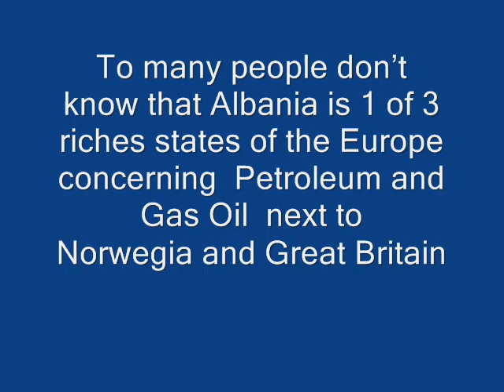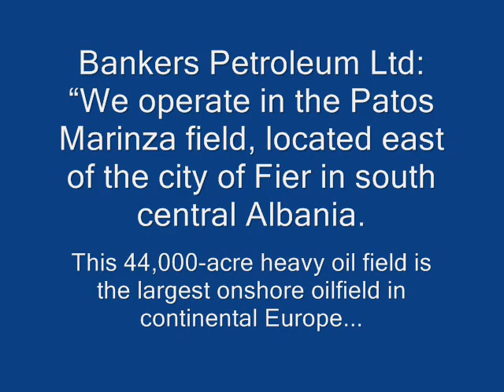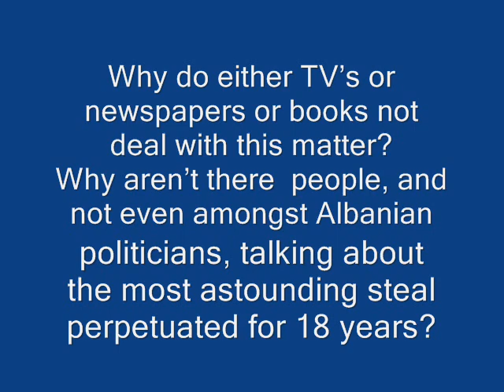Who is stealing the Albanian Petroleum ?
To many people dont know that Albania is 1 of 3 riches states of the Europe concerning  Petroleum and Gas Oil, after Norwegia and Great Britain!
The Albanian  Patos Marinze fields are the largest onshore oilfields in continental Europe  with reserves of approximately 1 Bn Bbls of 8º to 10º API oil.

 Today Albania is full of  foreign enterprises and corporations like: Occidental Petroleum OXY (USA), Bankers Petroleum (Canada), Manas Petroleum Corporation (Suisse), Enel and Italo-Romenian Company (Italy), Shell (Holand), INA Naftaplin (Croatia),  Premier Oil and  Anglo Petroleum Limited  (U. K.), ÖMV (Austria),  Coparex Netherlands BV, Coparex (France), Fountain Oil (Norwegian), Kitari Oil (Australian) Enterprise and Clyde Petroleum, Angchutz, MOL  etc.
They extract petroleum and gas oil from Albanian soil for export at a lower price than the official  international markets.

How could happen  that a country like Albania, whose natural resources are the much largest in hole Europe although not evident to all, is not capable to exit its political and economic impasse?  Where does that petroleum end? Who does stay hidden behind this traffic, managing through shamefully ways the richness of Albania and leaving it in poorness?

Why do either TVs or newspapers or books not deal with this matter? Why arent there  people, and not even amongst Albanian politicians, talking about the most astounding steal perpetuated for  18 years? Who does take advantage from that silence?

Albania is a key strategic area and International Lobbies are transforming her in a trashcan for their dirty traffics and businesses, are transforming her  in an indebted  country to obstacle hers economic growth, controlling her natural richness and intellectual resources! Albania is facing problems that arent only national but are strictly connected with international ones which points at Bankers Lobbies!!

 International crisis arent accidental facts, because  are always closely connected by a link that make profits on little nations weakness, which points at the Corporations which!
After the year 1991, the World Bank's Mission in Albania  was to destroy  Albania, and then International Monetary Fund  transformed it in an indebted  country to obstacle hers economic growth!

Obviously there is no advantages for the Albanian economy, no advantages for local and national environment, no advantages for  health and safety standards of Albanian population that scoffers under wrong political-economic choices thats are going  against them and against the future of their children!!

Albania USA europe africa asia latin america Angola Antigua and Barbuda Armenia Algeria Australia Azerbaijan Bahrain Barbados Belarus Belgium Bolivia Bosnia and Herzegovina Brazil Bulgaria Burundi Cambodia Cameroon Canada Central African Republic Chad Chile China, Colombia Croatia Cuba Cyprus Czech Denmark Egypt El Salvador Eritrea Estonia Finland France -- Geo More..rgia Germany Greece -Hong Kong China Hungary India Indonesia Iran Iraq ireland Israel Italy Japan Jordan Kazakhstan Kenya Korea Kuwait Kyrgyzstan -- Kyrgyz Latvia -- Republic of Latvia Lebanon -- Liberia -- Republic of Liberia Libya -- Lithuania -- Macedonia,Fyrom of Macedonia Madagascar Malaysia Malta Mexico Monaco Mongolia Morocco Karabakh